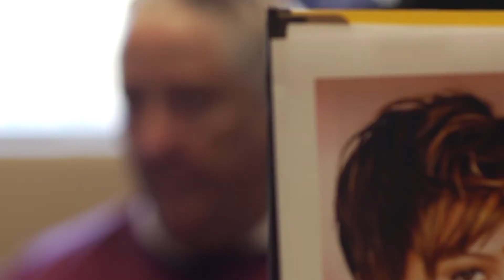Naked Hair Video Diaries for Female Hair Resoration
The Following video is an actual female client of Ultimate Hair (hair restoration) in San Diego California. For many women the subject of hair loss is a painful taboo. Hair loss and thinning hair can be detrimental to your self-image, and even affect your desire to socialize with friends and family. Many women will spend hours every day trying to conceal their thinning hair or bald spots, and still constantly worry about their appearance. If hair loss has affected your life, there is no reason to suffer in silence anymore. Millions of women are sharing your experience, which is why the industry of female hair restoration has spent decades developing and reinventing a wide variety of solutions, with a women's comfort and confidence in mind.